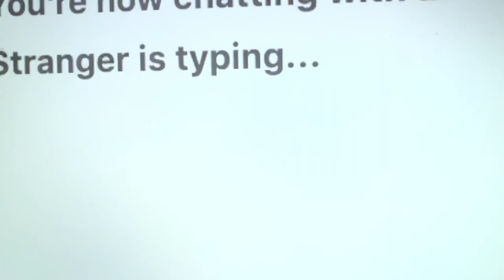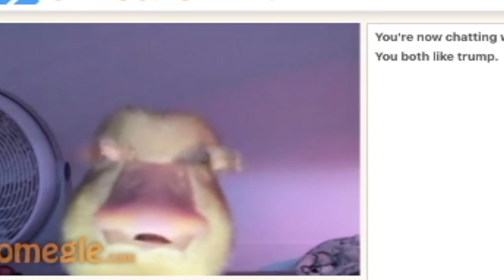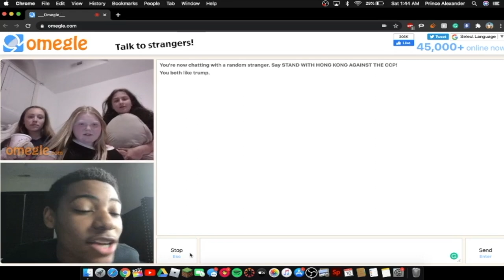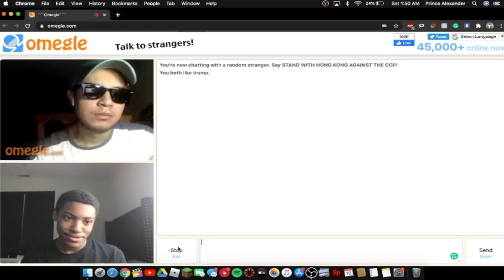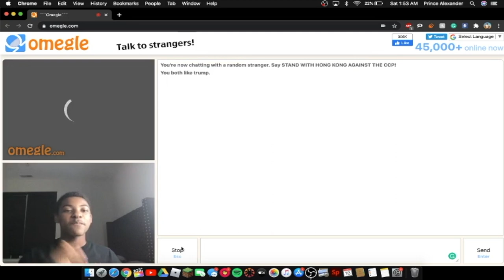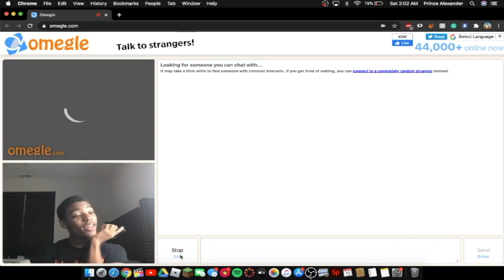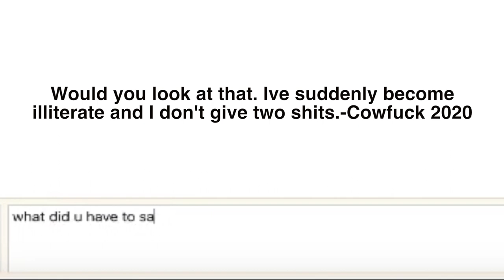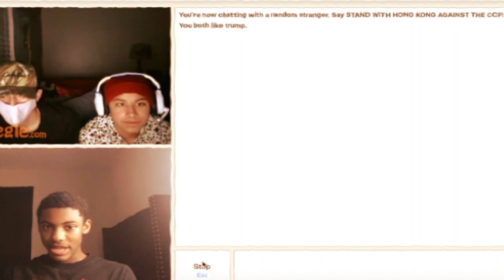Fighting Randoms On Omegle (Funny AF)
So basically in today's video, I was Dragging Trump Supporters On Omegle it gets very insane in this video with a lot of slurs being thrown around to be just cursing kids out. but ugh someone tell these men that they need to get better jokes. they suck.🤦🏽‍♂️

I know that no one ever reads this far into the description but I just wanted people to know that I love you all sooooo much and that I'm thankful that I could even be doing this. so thank you. I love you so much!-Prince Alexander❤️